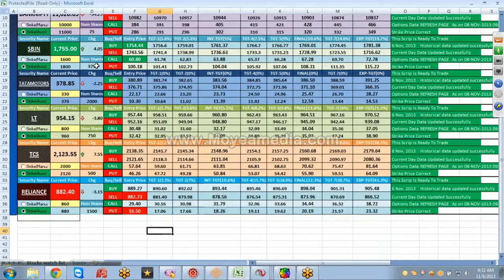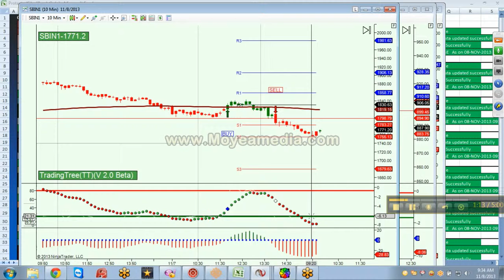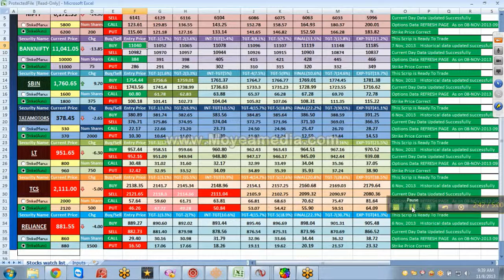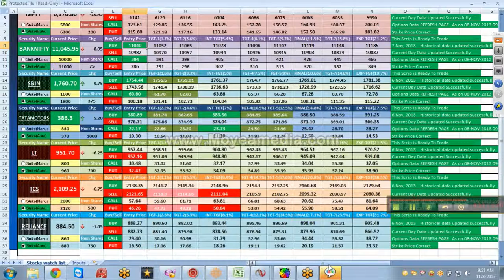8TH NOV OPTIONSTREE TRADES CLIP 2